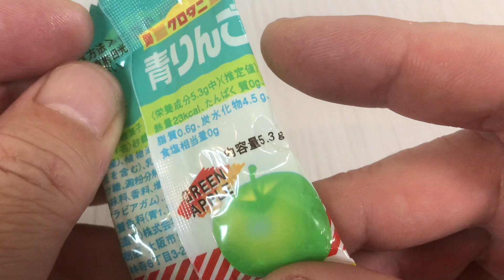🇯🇵 Japan food #486 クロタニ 青りんご🍏